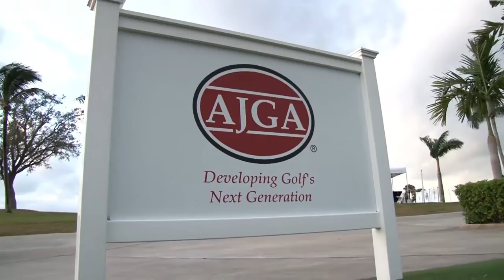PoloGolfJC Second-Round Recap